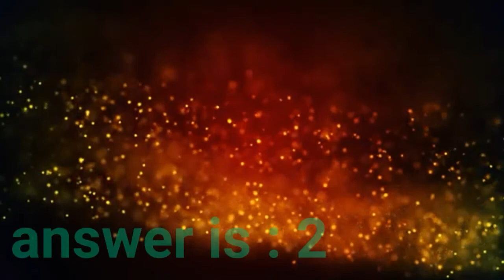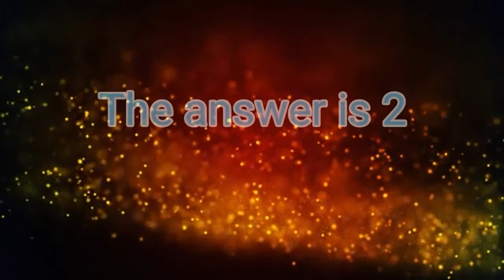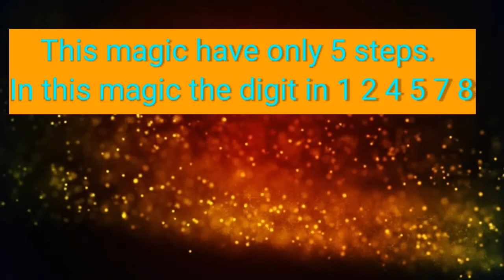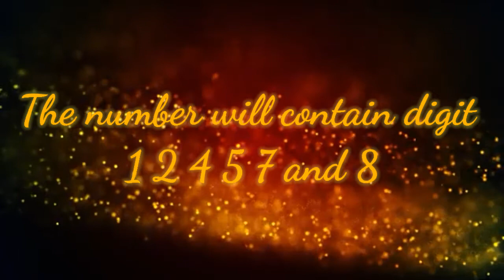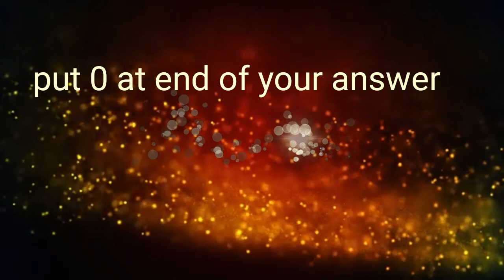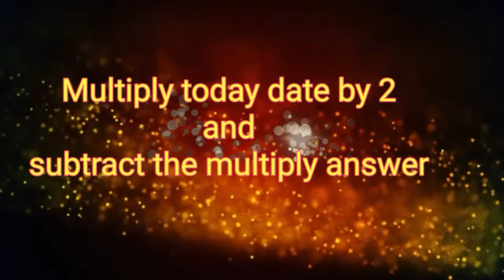I can guess your slipper size or shoe size and your age | in Tamil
math magic is know as number magic.  This very easy to do and show it to your friends then friend will impression on doing this magic.  In this video i will gave three types of magic in this video i will guess our age and slipper size you will this what my slipper size wow! yes i can tell your slipper size and shoe size that will surprise you don't miss this video watch till the end that will stent you.

OK friends bye.